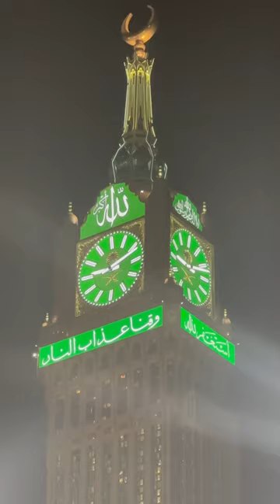Wait for clock tower makkahclocktower clocktower shorts ng